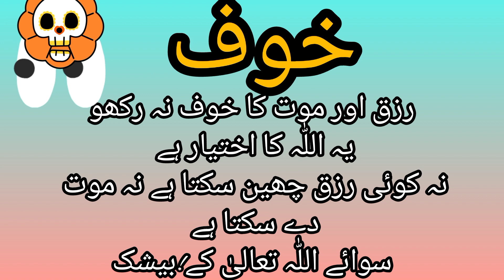December 2, 2023